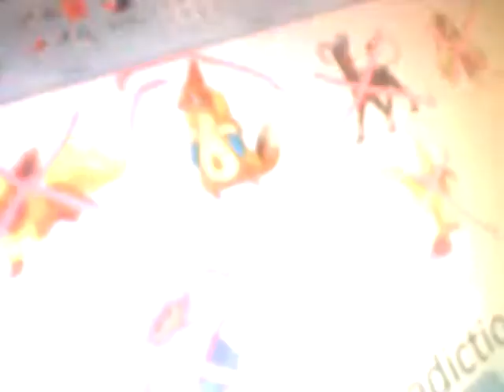what i want